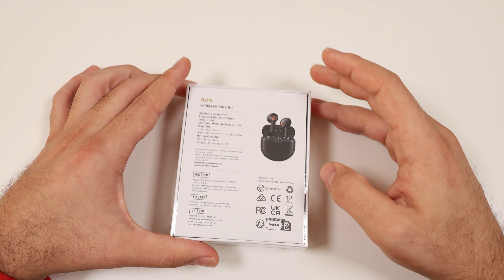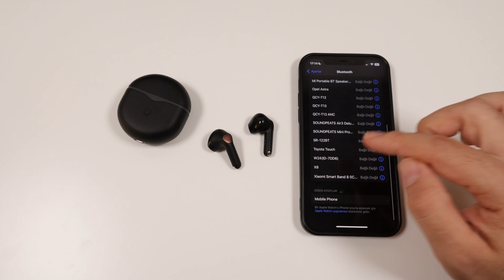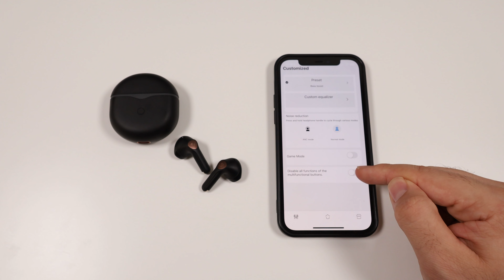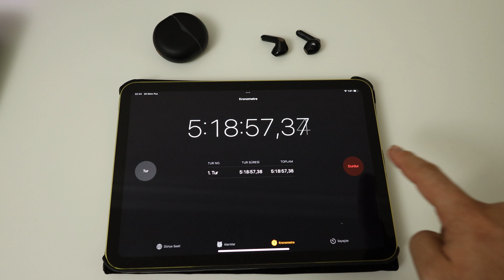SİLİKONSUZ KULAKLIKTA ANC OLUR MU? SOUNDPEATS AİR 4 BLUETOOH İNCELEMESİ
Soundpeats markasının en popüler serisinin yeni modeli  Air 4 tanıtıldı. Lite, Düz ve Pro versiyon olarak karşımıza çıkan Air 4 serinin baz versiyonu olan Soundpeats Air 4'ü bu video da detaylıca inceleyip Air 3 serisinden farklarını anlatıyorum.